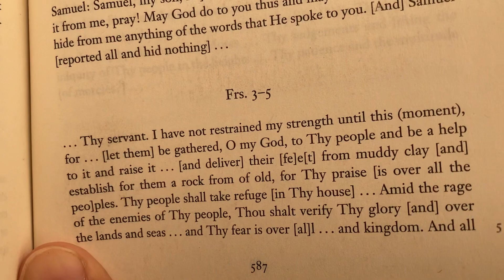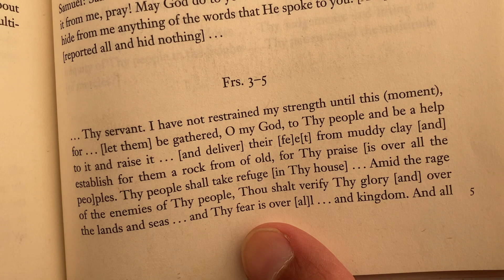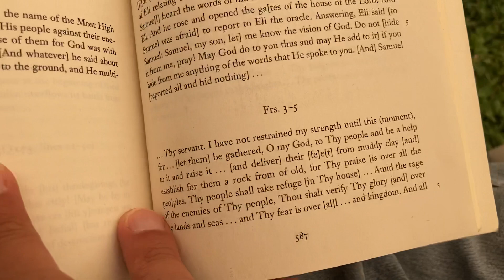The Apocryphon of Samuel from the DSS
.. Thy servant. I have not restrained my strength until this (moment), for... [let them] be gathered, O my God, to Thy people and be a help to it and raise it ... [and deliver] their [fe]elt] from muddy clay [and] establish for them a rock from of old, for Thy praise [is over all the
peo]ples. Thy people shall take refuge [in Thy house]… Amid the rage of the enemies of Thy people, Thou shalt verify Thy glory [and] over the lands and seas.. and Thy fear is over [al]l. and kingdom. And all the peoples of Thy lands shall know [that) Thou hast created them and the multitudes shall understand that this is Thy people Thy holyones whom Thou hast sanctified.